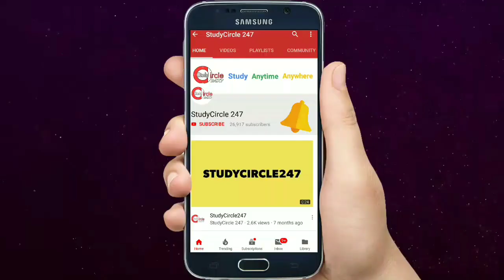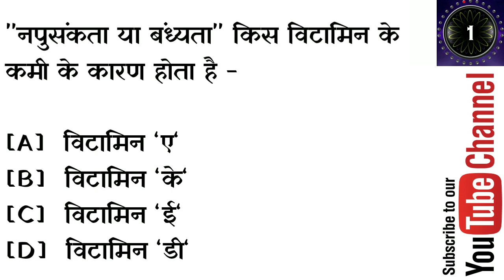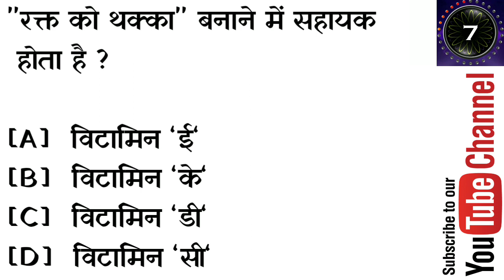Patwari Paper Questions - 49 | पटवारी भर्ती परीक्षा बहुविकल्पीय प्रश्न।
➡️Android Apps 01 By StudyCircle247 -